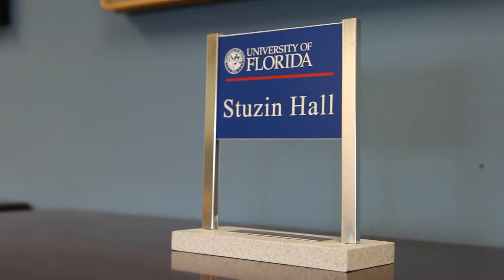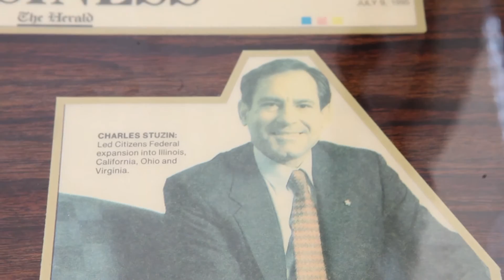AEPi Honors Charles Stuzin